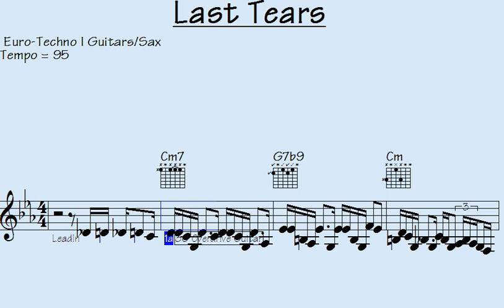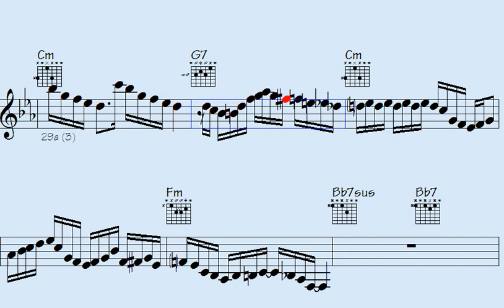️Concept Album: When Saxophone and Electric Guitar Go on a Hilarious Euro-Techno Joyride - Last Tear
Last Tears